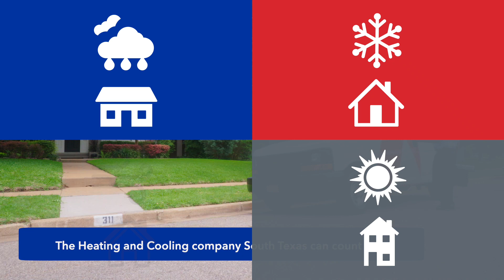Aire Serv South Texas, HVAC, Heating, Air Conditioning Services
Looking for South Texas HVAC services? Texas weather is known for its quick ups and downs. Be prepared for whatever the day has in store with the help of licensed AC and heater repairmen from Aire Serv®.
Whether you are looking to install, replace, or repair a unit, our certified College Station technicians have the ability to get it done. Our HVAC technicians can help with any AC repairs during the hot summer months and also service your unit during the winter when you're in need of heater repairs!

Services offered
South Texas HVAC, South Texas heating services, South Texas air conditioning services, best South Texas HVAC services, South Texas heating and air conditioning services.